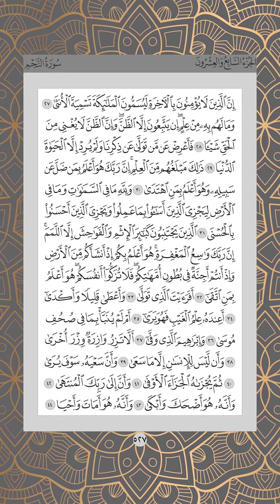Ms 527 , Juz 27